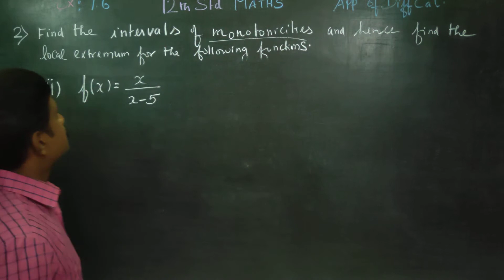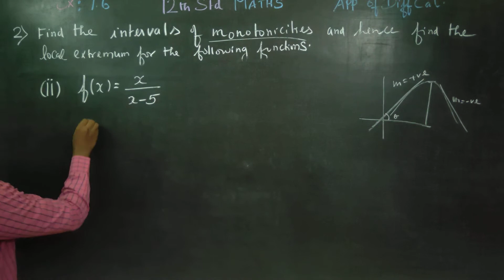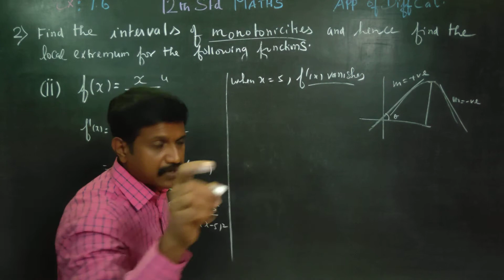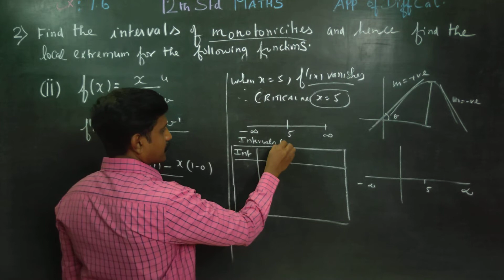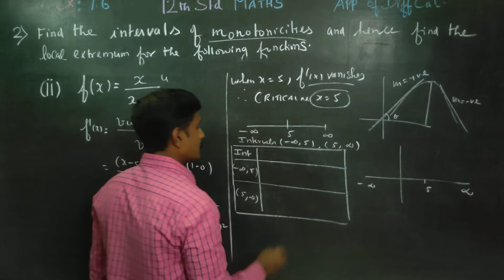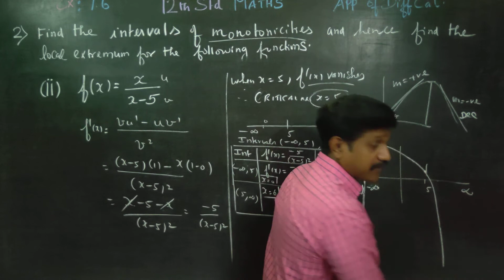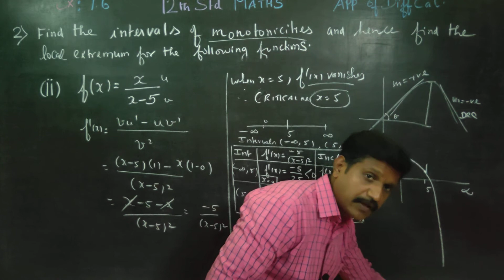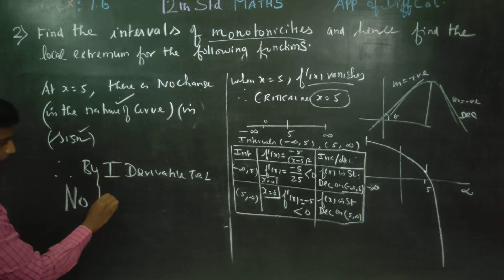12th Std Maths Ex.7.6(2)(ii) Find the intervals of monotonicities , local extremum of f(x)= x/(x-5)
12th Std Maths